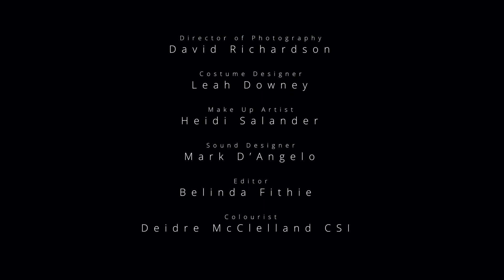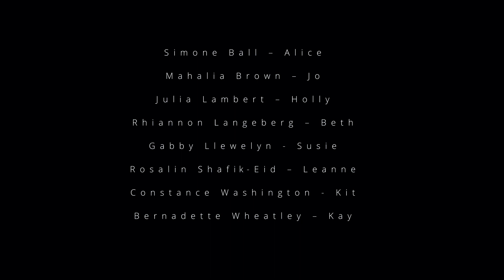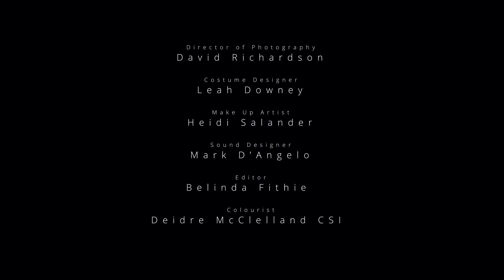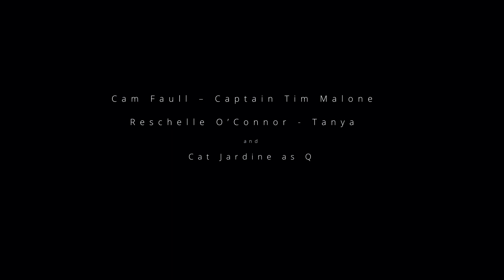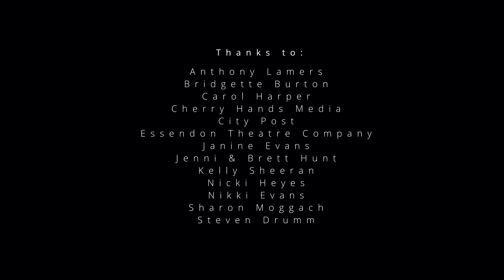Incoming The Wives - Full Season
Entire Season Series 2  Four Episodes:  Running Time 34:13 from the multi-award-winning web series.

Episode One: Wife Of
The military wives introduce themselves.

Episode Two: War on Love
The military wives describe their role in military life.

Episode Three: NOK
The military wives reveal their biggest fears.

Episode Four: Band of Wives
The military wives share the importance of friendship.